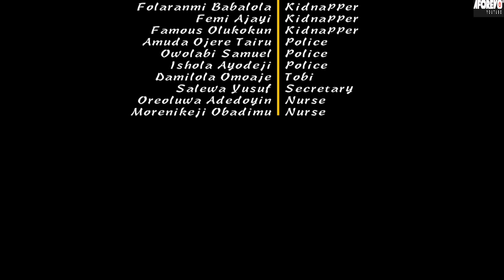SURU IGBEYAWO - A Nigerian Yoruba Movie Starring - Funmi Awelewa, Seliat Adebola, Muyiwa Ademola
Her husband was never a womanizer, but she has pushed him into it with her insecurities. How will this end?